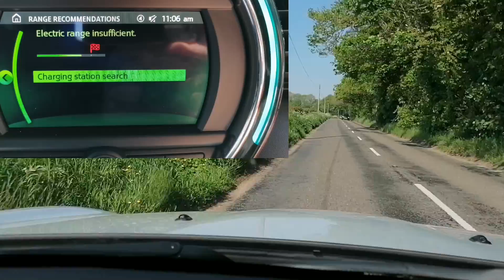Mini Electric Cooper SE range failure and distance to empty GOM problem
Worst experience and failure with the Mini Coope SE so far.

I've gotten used to a GOM that starts lower and adjusts as it goes but never would I have expected it to adjust by this degree just by setting the satnav.

The sort of range change it showed was more indicative of a cell failure than a software quirk.

BMW need to work on the GOM quickly as new EV owners will not understand and may well be very concerned.

I share my "what the f***" experience so that others may see it as  "oh it's that thing again" and be less concerned.

Efficiency and battery size are key not the GOM.

Solar Config:
PV all JA solar
14X280w (3.6kw Solis )
  8X300w (2.4kw Solaredge)

Givenergy AC coupled 3k, 5.2kWh storage  battery

EV Mini Cooper SE Level 2

share the benefits of cheaper 100% green energy with this link
** £50 credit each *

Power Different
Hethel Engineering Centre
Chapman Way
Hethel
NR14 8FB